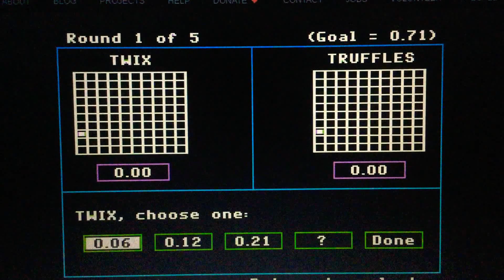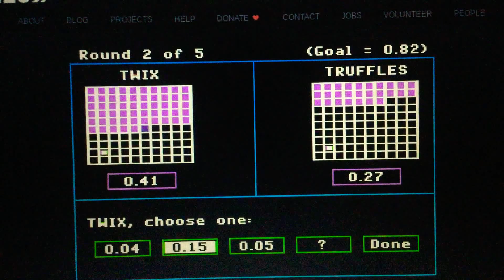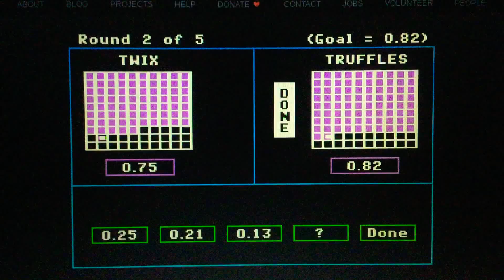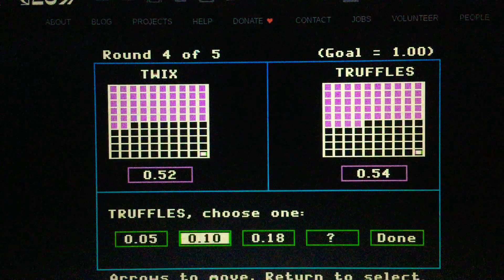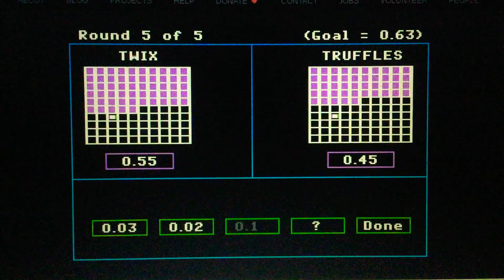Season 1 Episode 1024 Decimal Duel Meter Math (Showcase Showdown) Game w/ Peanut Butter Versus Jelly